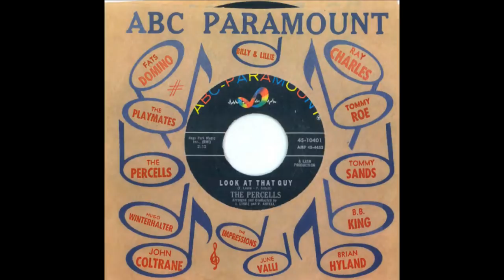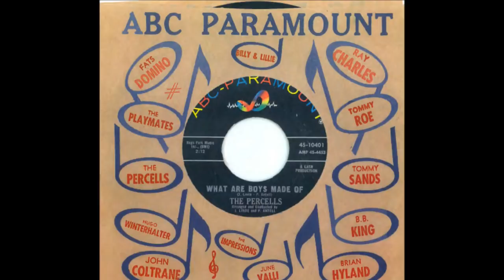THE PERCELLS COLLECTION "What Are Boys Made Of"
THE OFFICIAL VIDEO for "THE PERCELLS COLLECTION." CD

For the very first time - all of their recordings  from the original session tapes (including the original WABC-Radio Cousin Bruce Morrow Theme) - digitally mastered and released on this CD compilation from Antelope Recordings.